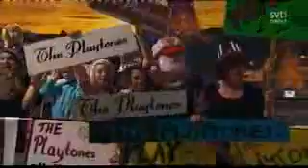The Playtones Save The Last Dance mp4